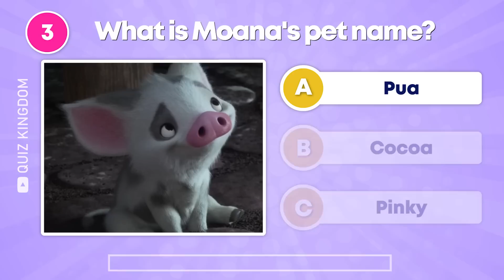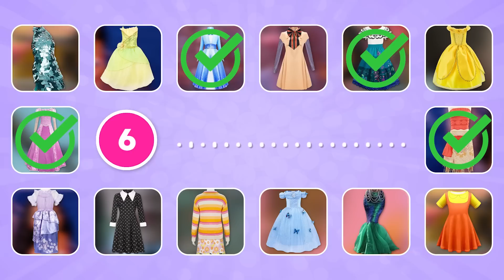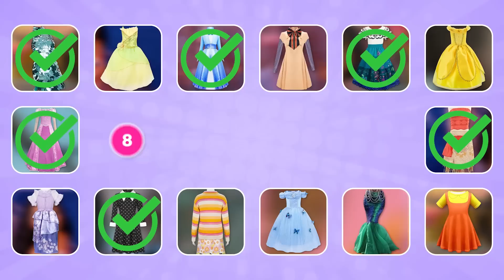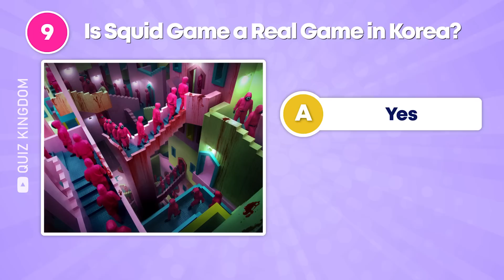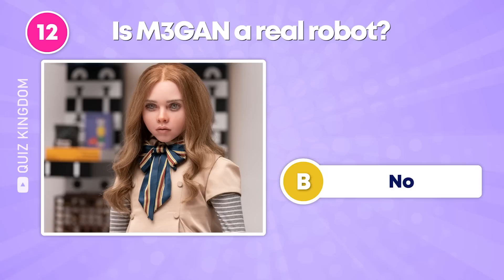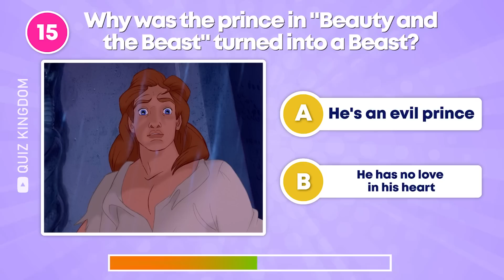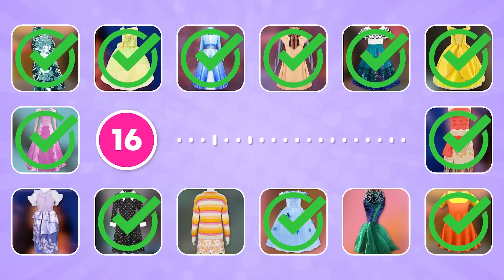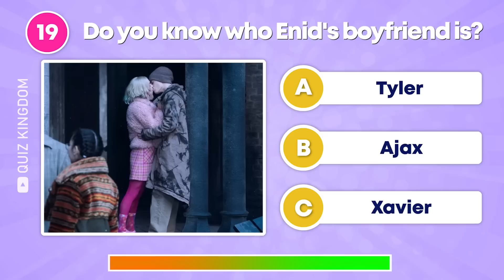Guess Whose Dress VOICE | Wednesday Netflix, M3gan, Disney Voice Quiz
We have a new challenge ready for you: Guess Whose Dress VOICE | Wednesday Netflix, M3gan, Disney Voice Quiz

In this voice quiz, you have to guess the Wednesday character, M3gan, and Disney princess by their Dress and Voice. For each question, you will have 10 seconds to guess the correct answers. After the timer runs out, the answer will be shown in the video.